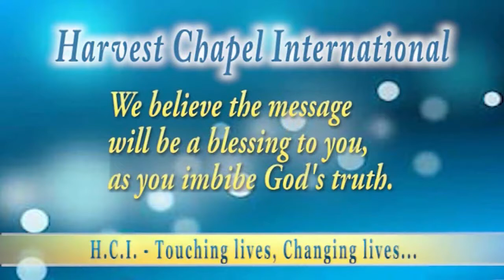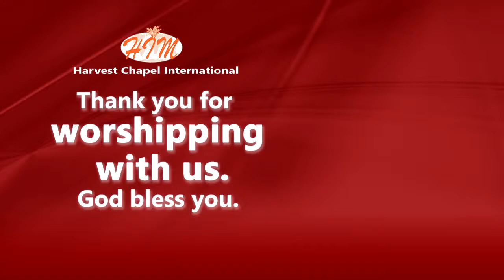REV. FITZGERALD ODONKOR-TRUE FELLOWSHIP - SUNDAY 06-10-2019